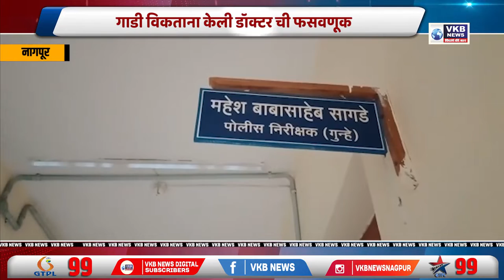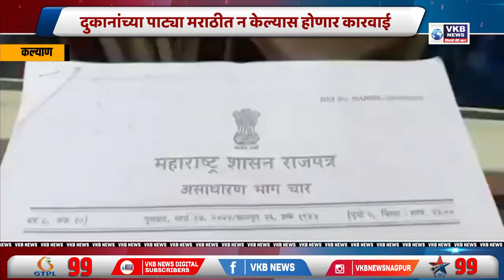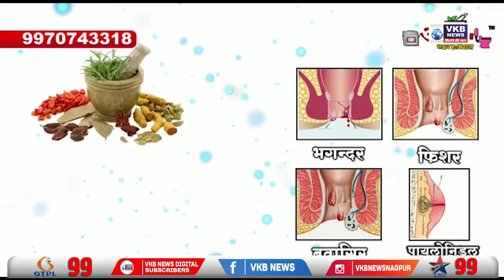फोन पे वर लॉटरी लागल्याचे सांगत केली फसवणूक | Marathi Bulletin